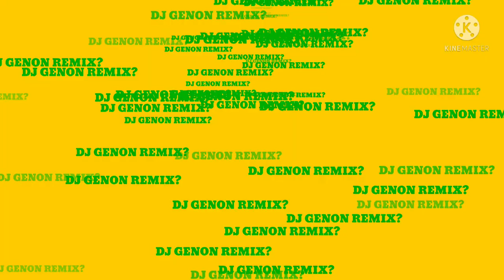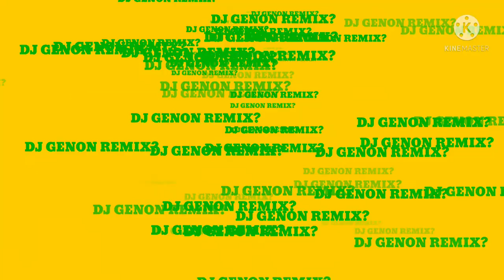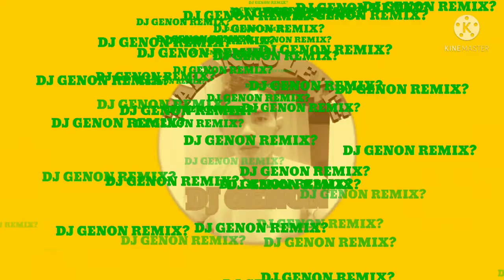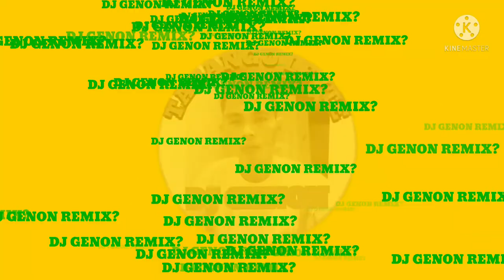DJ GENON REMIX?